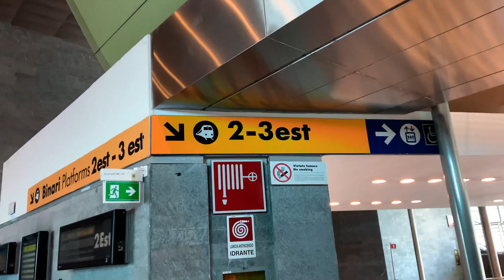SECRET WATERFALL IN THE MIDDLE OF ROMANTIC TIVOLI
There is a waterfall in the middle of the town!! That's so cool!!
   Buildings that were built during the medieval times are still standing there. What an absolutely cool thing to see and the town it self is beautifull!!

  Me and Mom had a great time there and we are very happy we went there.
And there is also an incredibly beautiful view point an that is the next video out hehehe